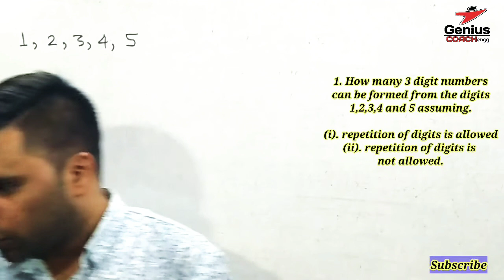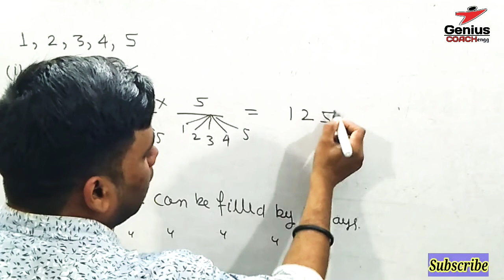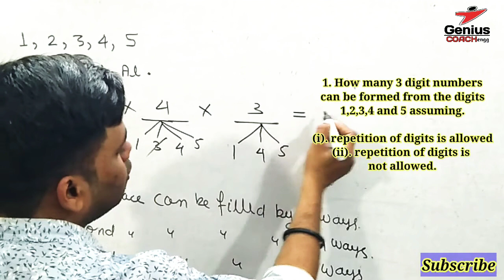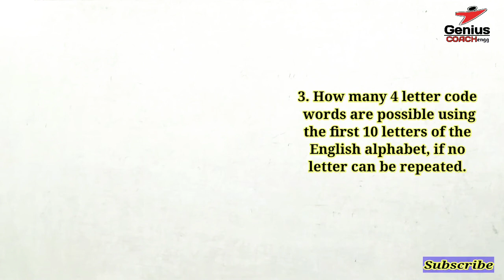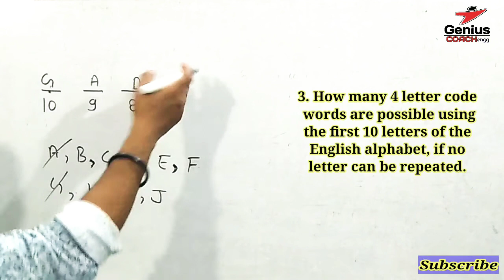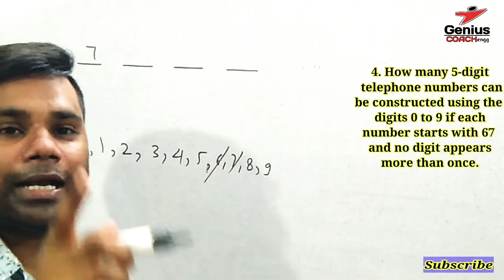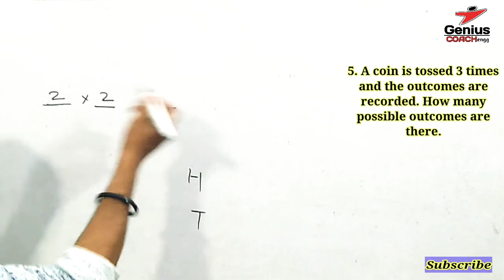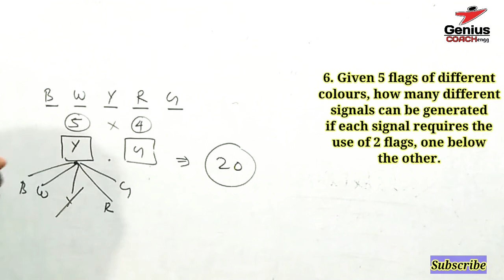Chapter 7 Ex 7.1 (Q1, Q2, Q3, Q4, Q5, Q6) Permutations and Combinations | Class 11 Maths |Ncert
in this video I taught Chapter 7 permutations and Combinations Exercise 7.1 class 11 Maths Ncert.
I have taught Chapter 7 Exercise 7.1 Q1, Q2, Q3, Q4, Q5, Q6 (all Questions) class 11 Maths ncert.

Permutations and Combinations CBSE Class 11 | Class 11 Math Chapter 7 | Complete Chapter in 1 video|  | CBSE | Permutation Combination | ICSE Class 11 Math| JEE | Permutation Best Video |

An interesting Math by Ravi sir 😊

                       Chapter-4
       "Principle Mathematical induction"